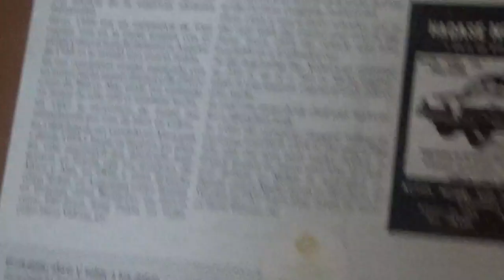Nobel 1961 + bombas de combustible Copec antiguas en Museo del Automóvil Santa Cruz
Uno de los pocos automóviles fabricados en Chile

Lolol Región del Libertador Bernardo O'Higgins 20 de Enero 2024

Con mi compadre papá y mi hermanastro Juvenal